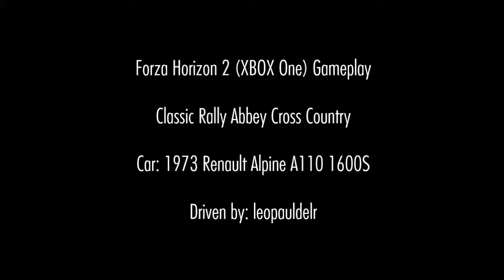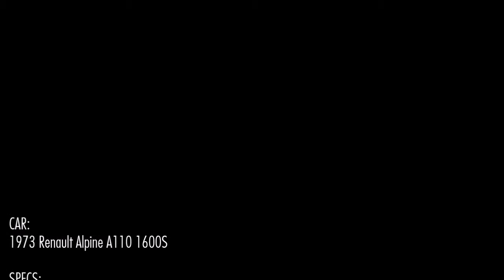Forza Horizon 2 (XBOX One) - 1973 Renault Alpine A110 1600S - Abbey Cross Country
Forza Horizon 2 (XBOX One) Gameplay

Classic Rally Abbey Cross Country

CAR:
1973 Renault Alpine A110 1600S

SPECS:
Power - 131hp
Torque - 113lb-ft
Weight - 1,407lbs
Front - 41%
Displacement - 1,605cc
PI - C 600

DRIVEN BY:
leopauldelr

DESIGNED BY:
leopauldelr

TUNED BY:
leopauldelr